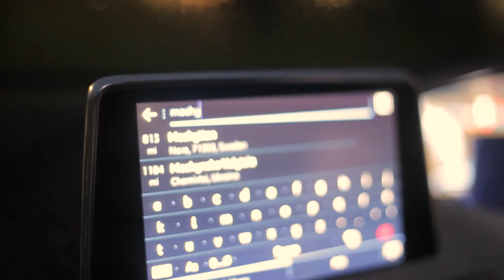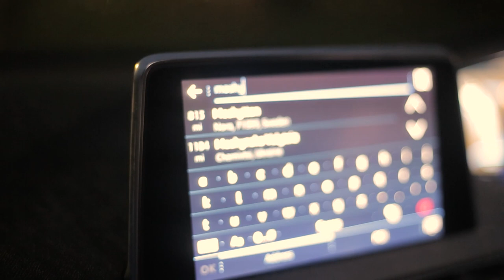Con Air ( It's The Romance Entangled ) - Documentary | Part 3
Special Thanks to : Nicolas Cage

World Cup Heist

OUT NOW :
Amazon Prime Video

Amazon Blu Ray

Amazon DVD

AMAZON PRIME VIDEO - FREE 30 DAY TRIAL... ACCESS THOUSANDS OF MOVIES FREE FOR 30 DAYS.

Listen, ad-free to over two million songs, hundreds of hand-built playlists and stations with unlimited skips
Access Prime Music through Fire devices, iPads, iPhones, Android devices, laptops or desktop
Listen anywhere, anytime with offline playback on your phone or tablet
Listen to Prime Music on your echo with Alexa
Benefit from all other additions Prime membership has to offer besides music
Get unlimited, FREE One-Day Delivery on millions of items
Watch over 15,000 movies and TV episodes with unlimited instant streaming
Borrow from thousands of titles from the Kindle Owners' Lending Library
Secure, unlimited photo storage with anywhere access